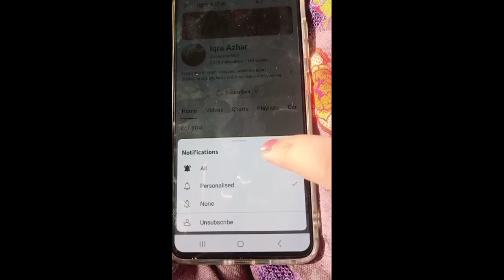5 Amazing Kitchen & Home Tips & Tricks | How To Keep Kitchen Clean & Organize | Useful Tips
5 Amazing Kitchen & Home Tips & Tricks | How To Keel Kitchen Clean & Organize | Useful Tips

kitchen tips in Hindi | best kitchen tips | zero cost kitchen tips | amazing kitchen tips | kitchen hacks | smart kitchen marker tips | all time useful kitchen tips

kitchen tips
kitchen hacks
useful kitchen cleaning hacks
10 useful kitchen cleaning tips
useful kitchen cleaning tips you must follow
cleaning
cleaning routine
puseful kitchen cleaning tips
pkitchen tips
kitchen cleaning
kitchen cleaning tips and tricks in Hindi
cleaning hacks
kitchen hacks
cleaning tips
amazing kitchen tips
10 useful kitchen cleaning tips
useful kitchen tips
housewife hacks
kitchen hacks